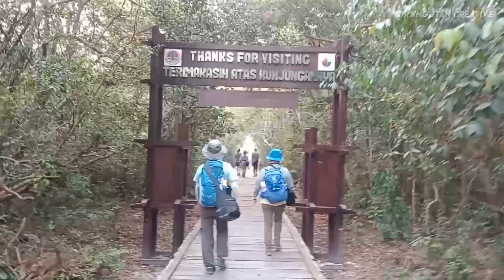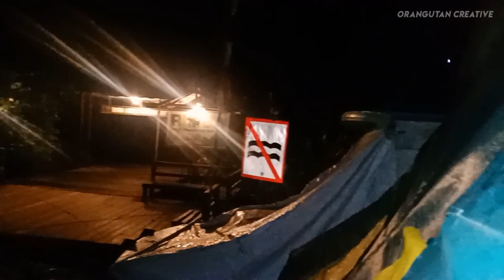Taiwanese birdwatching group (TANJUNG PUTING) Part 1 | zavlog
Orangutan
Birdwatching
Taiwanese
Tanjung puting national park